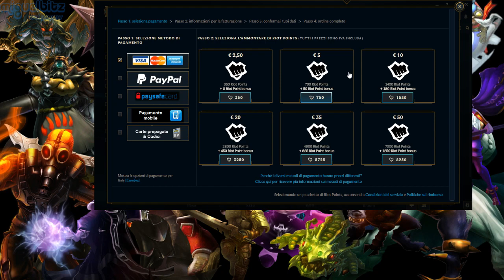😱750 EURO PER UN EROE???😱 LA MIA OPINIONE😱 [Castle Clash ITA]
☯INSTAGRAM☯: snowkillsgamer

▼▼▼▼▼▼▼▼▼VIDEO CONSIGLIATI▼▼▼▼▼▼▼▼▼▼▼